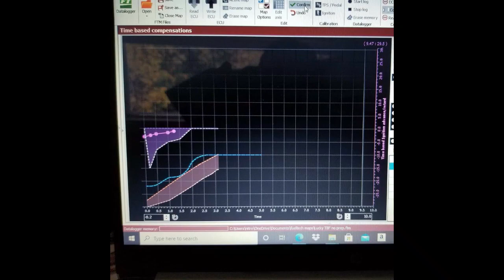Getting ready to race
ive sat around long enough...im to use this thing